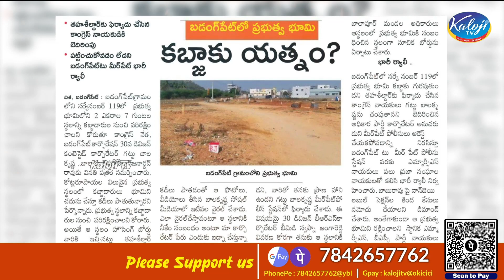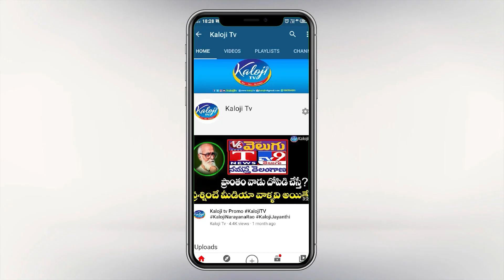సబితారెడ్డి అండదండలతో ప్రభుత్వ భూమి కబ్జా| Land Grabs at Budungpet | Sabitha Indra Reddy | Kaloji TV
సబితారెడ్డి అండదండలతో ప్రభుత్వ భూమి కబ్జా|Govt Land Grabs support of Sabitha Indra Reddy | Kaloji TV

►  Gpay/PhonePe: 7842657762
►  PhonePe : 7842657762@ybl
►  Gpay : kalojitv@okicici